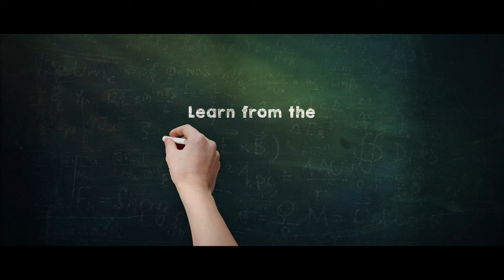Learn from Legends : Dr .VK Kapoor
Dr.Vinay Kumar Kapoor is a sort of legend in the field of Surgery and Surgical Gastroenterology  in post-independent India. Having had his initial training in the AIIMS , New Delhi, Dr.Kapoor had a long tenure as a faculty in SGPGI, Lucknow till his retirement from government service. He then moved to the Mahatma Gandhi Institute of Medical Sciences, Jaipur as its Pro-Vice Chancellor and Head, Department of HPB Surgery. He is renowned author of books in GI Surgery and had published numerous articles in international journals. He is a much sought after speaker both in Indian and international gatherings of surgeons interested in the field of GI Surgery.